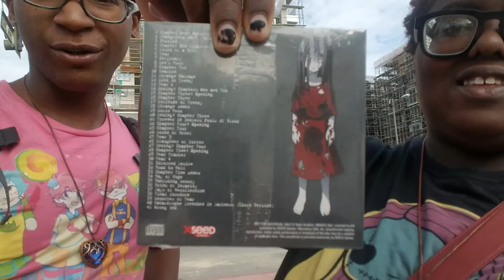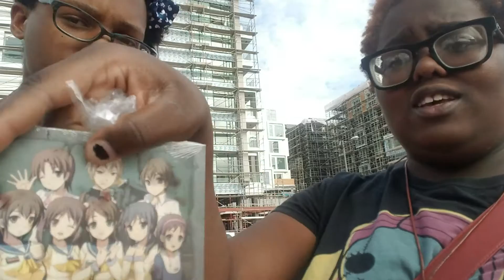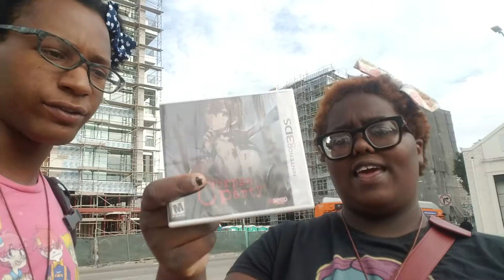Corpse Party 3ds limited edition unboxing